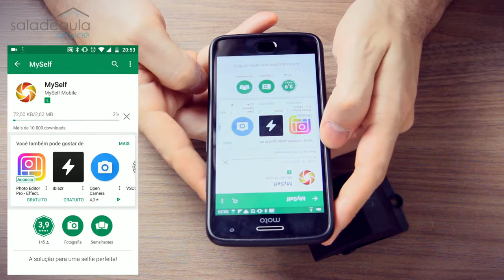MYSELF MOBILE: COMO GRAVAR MELHOR COM A CÂMERA TRASEIRA DO SMARTPHONE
Sabia que é possível fazer vídeo com a câmera traseira de seu smartphone enquanto vê o que é filmado?

Com a dica desse episódio vai conseguir obter uma qualidade melhor de seu smartphone e ter uma melhor produtividade.

Eu quero apresentar para você uma solução bem interessante para você que não tem uma câmera dedicada à disposição como uma DSLR ou filmadora e faz o vídeo com o smartphone.